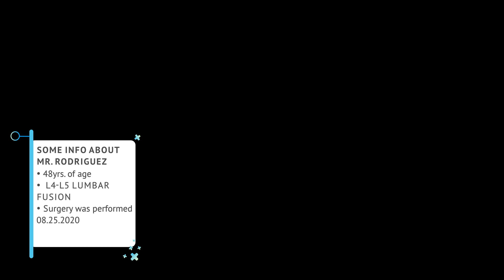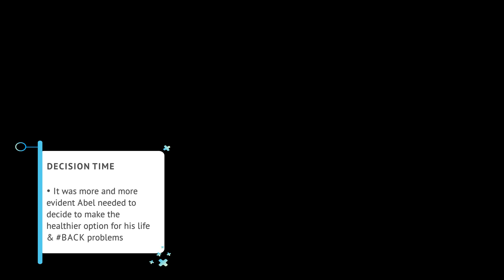EPSC x MARIA BARRON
Maria is ready to live her life full of health and happiness once again!